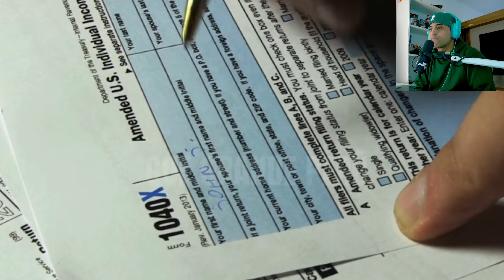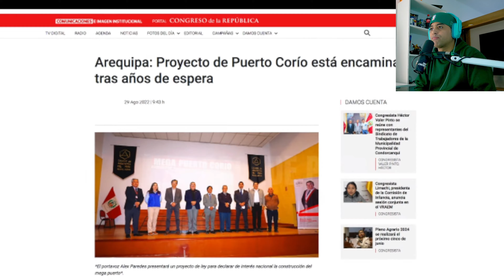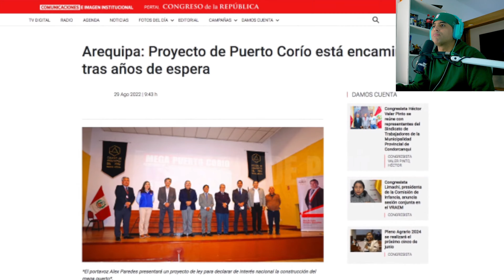UN TITÁN ESTA EN CAMINO que REVOLUCIONARÀ el PERÙ Liderará en Latinoamérica.